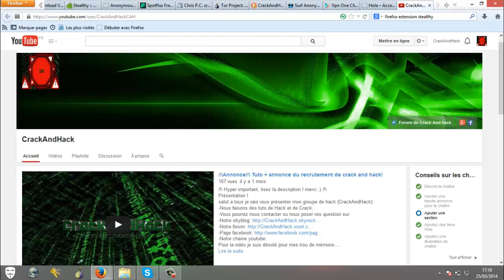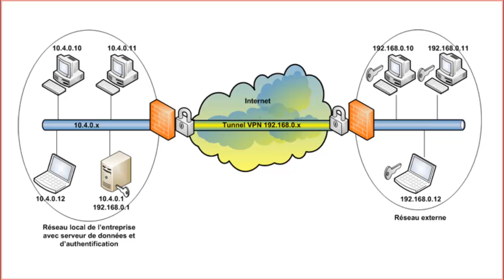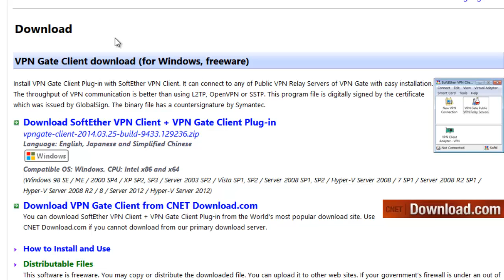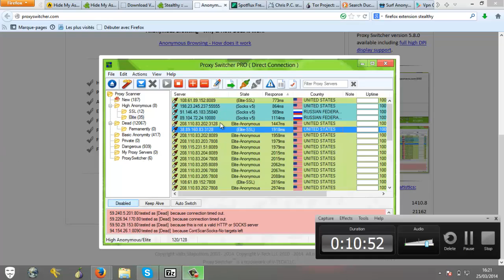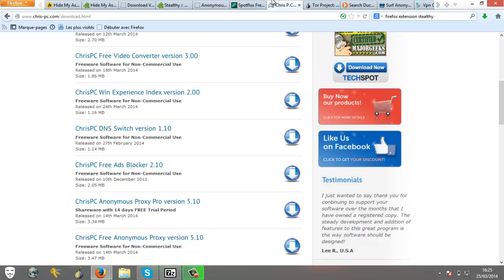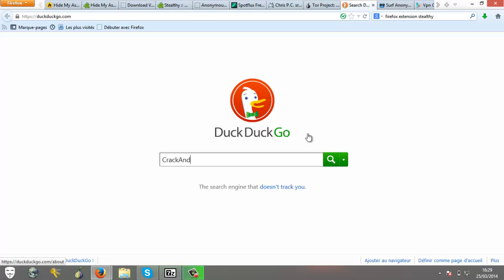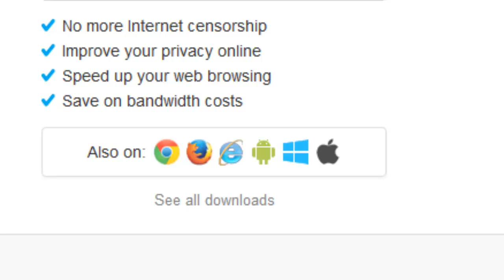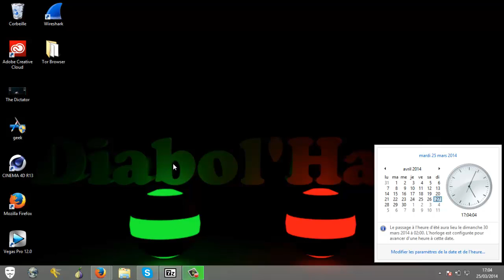[TUTO/Présentation] Cacher son adresse ip (proxy & vpn)